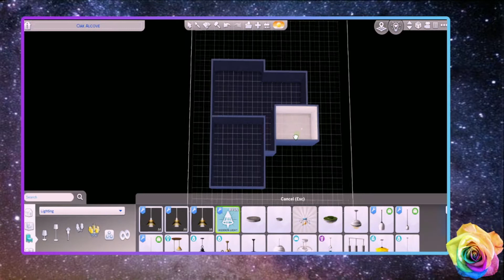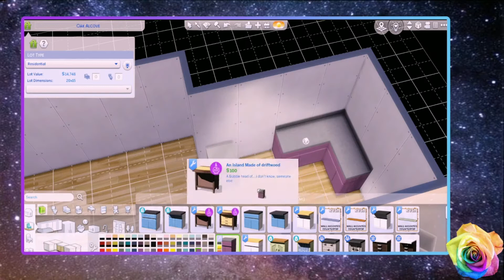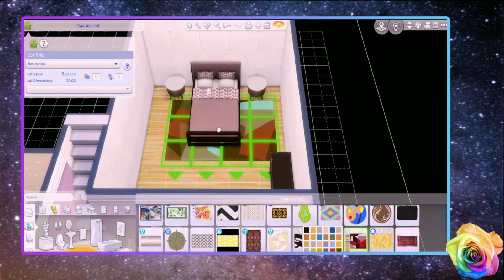The Sims 4 Speed Build ~ Oak Alcove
For the next build in the Buildcrest series I am on the Oak Alcove lot in Newcrest. Again I am following the amazing floor plans I found on rollos_floorplans on IG. They have some really awesome floor plans so you should go check them out! This house was built for a newly widowed father and his adult daughter that has an apartment in his basement.

Gallery ID: Shadoobie1